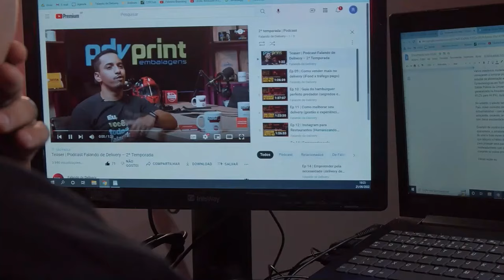Ep 17 | Thiago Benedetti - Empreendedorismo, liderança e sociedade no delivery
Quer saber mais sobre gestão de restaurantes? Conheça a história e os desafios de crescimento da hamburgueria Smart Burger numa conversa animada com Thiago Benedetti, sobre gestão para quem empreende com comida. Operação, sociedade, liderança, posicionamento, e muito mais dicas e ideias para quem possui ou quer abrir uma hamburgueria ou restaurante!

Comandada por Rafinha Soares, veja esse caso de sucesso de gerenciamento de restaurantes e empreendedorismo e aprenda num bate-papo inspirador com o empreendedor Thiago Benedetti, fundador da hamburgueria Smart Burger, sócio do curso Burger Tour e outros negócios.

Não deixa de nos seguir nas redes!